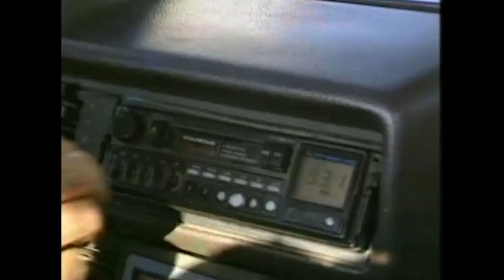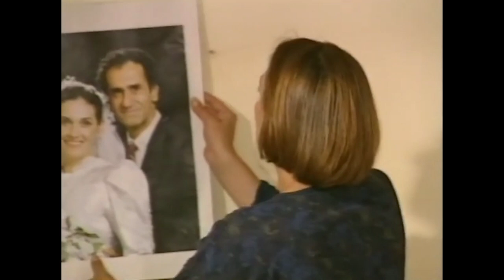İlişkiler - 7.Bölüm | Nostalji Diziler